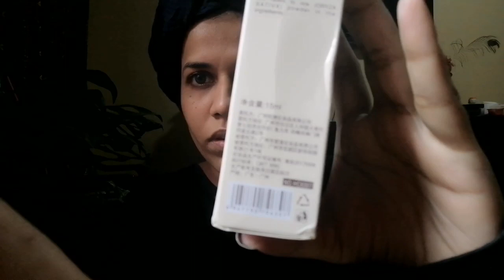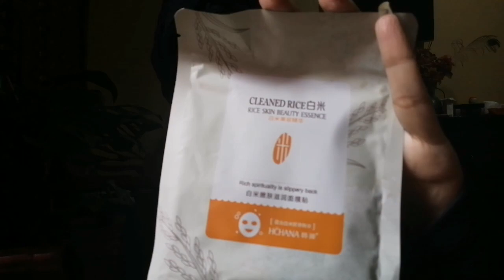Korean skin routine, Rice skin care products review, winter skin care routine, Qurrat Hyder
In today video I am going to share rice skin products details, which is best for winter.